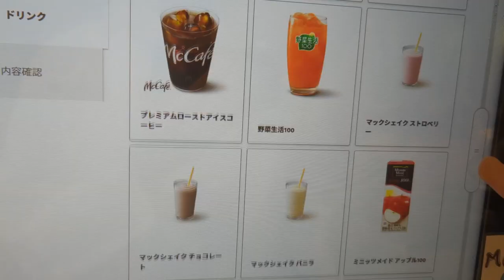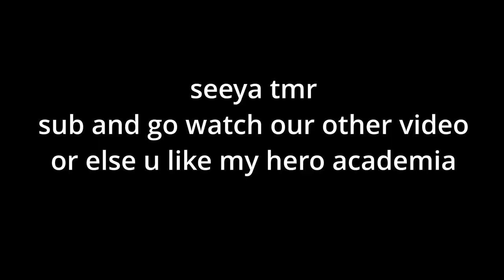Running Through a Japanese Typhoon For McDonalds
Daily Japan Vlog Day #4
I went to Japanese McDonalds in a rain storm and I don't regret it.
Japanese typhoon daily news is that this Japanese typhoon sure has some strong winds. They were almost as fast as a bullet train, and that's saying a lot.